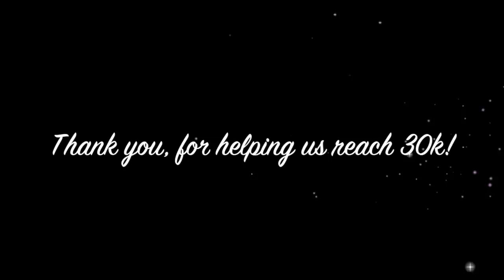Clean With Me 2018 | Bathroom Cleaning Routine | Speed Cleaning | RAISINGHALO VLOG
RAISING HALO
P.O.BOX 458

CAMERAS I USED:

SONY A5100